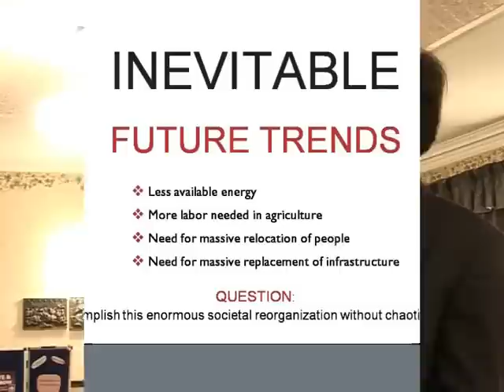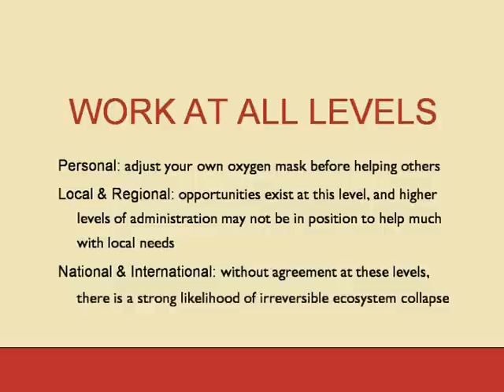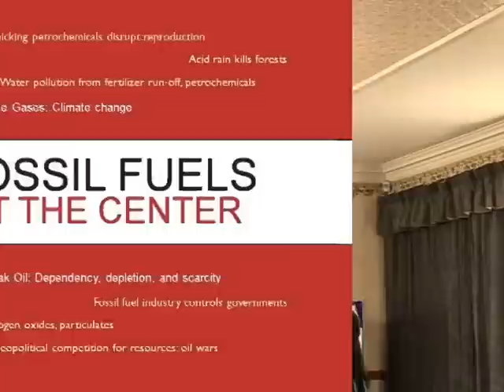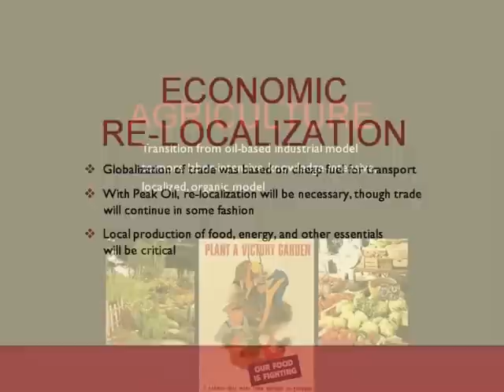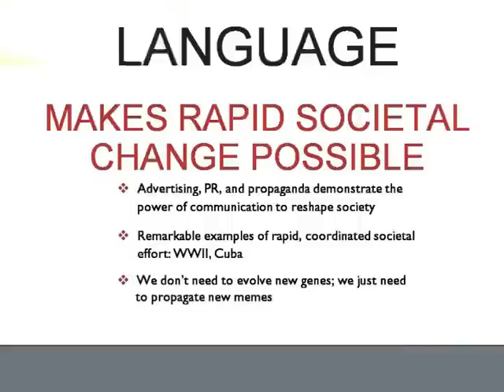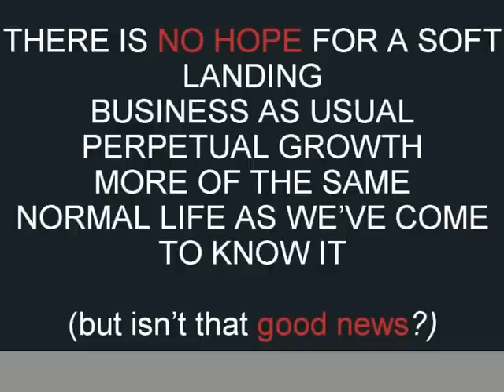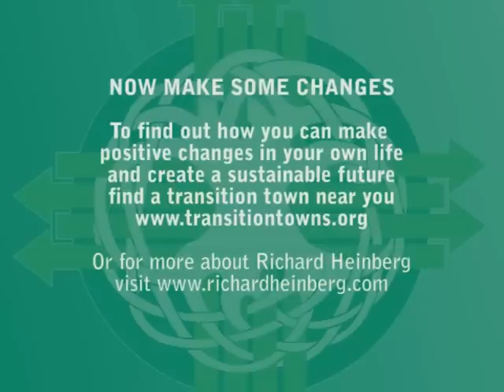peak everything pt3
peak everything part 3. Richard Heinberg at a Transition Forest of Dean Event 2008 speaking about peak oil and climate change and what we can do to make the transition to a more sustainable future.